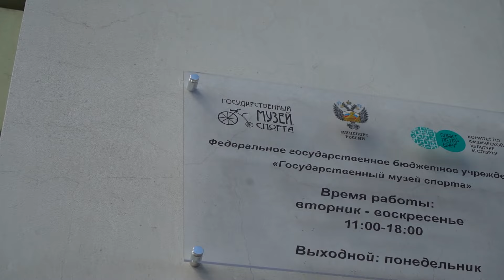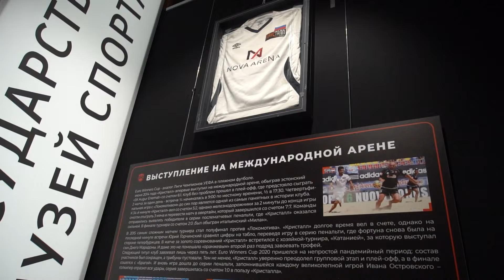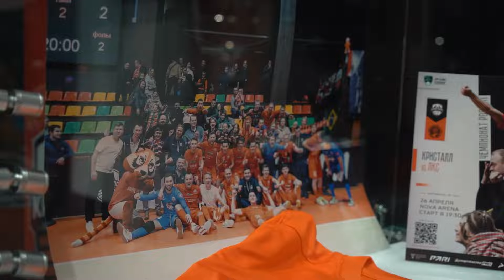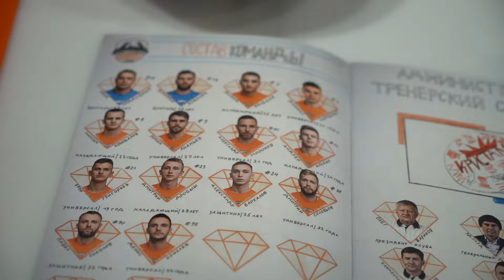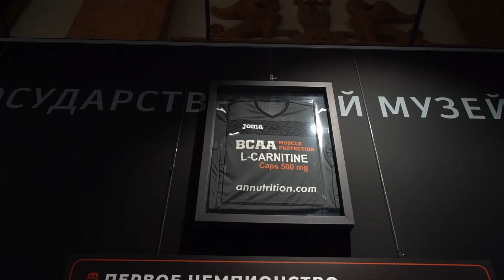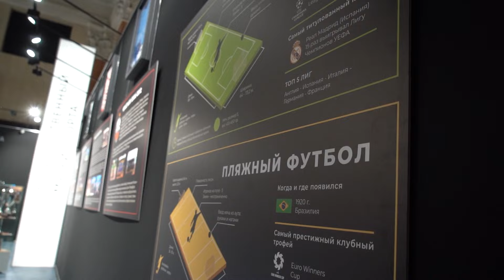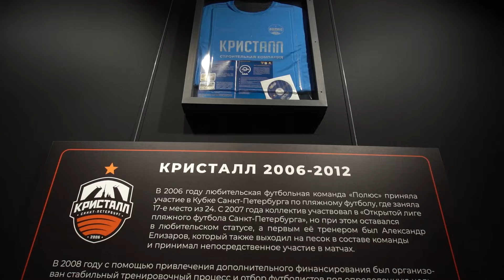Открытие выставки "Кристалл - история побед" | Музей спорта Санкт-Петербурга.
Первая выставка футбольного клуба «Кристалл» в государственном музее спорта Санкт-Петербурга.

Более 150 уникальных экспонатов: трофеев всероссийских и международных турниров, кубок чемпионата мира и индивидуальные награды игроков сборной России

Любители футбола смогут рассмотреть медали и личные награды чемпионов, комплекты игровых форм клубов и сборных, капитанские повязки, залки и другие артефакты.

В экспозиции наглядно представлен путь сильнейшего пляжного футбольного клуба Мира от первого любительского состава, до сегодняшних дней, вы познакомитесь с историей появления и побед женских профессиональных команд «Кристалл» в пляжном и мини-футболе, увидите трофеи чемпионата, кубка России и сможете соприкоснуться с новой историей развития клуба - экспонатами мужской футзальной команды.

Выставка представлена в Государственном музее спорта Санкт-Петербурга и открыта для всех желающих до 10 июля, ждем вас!